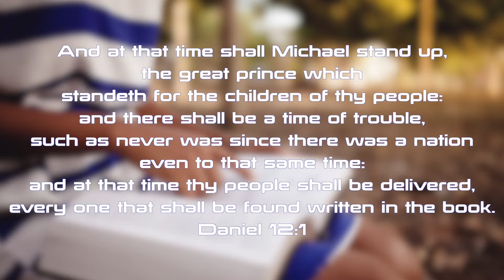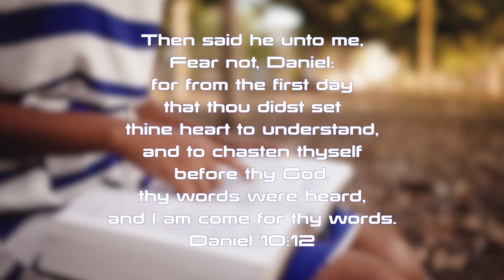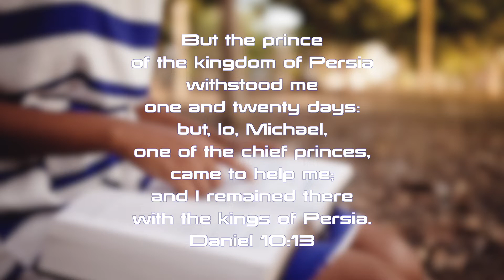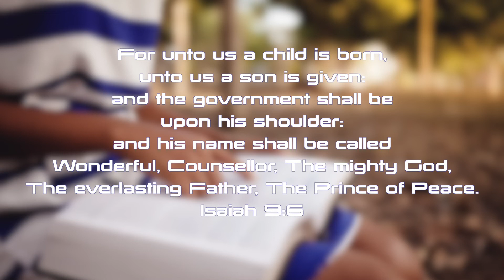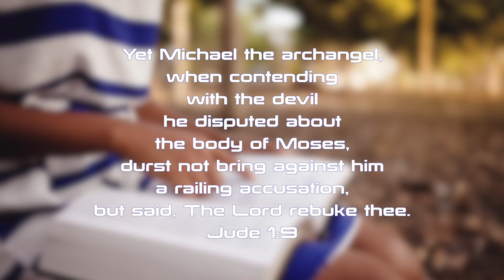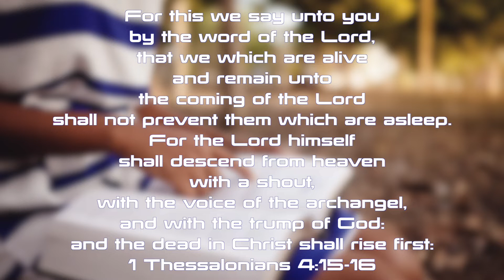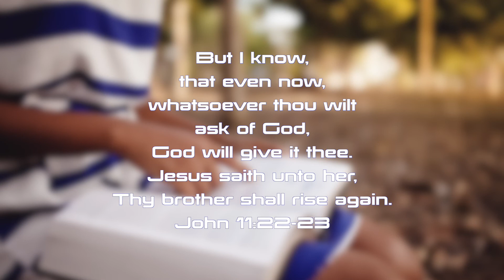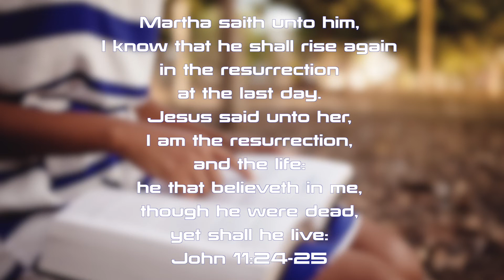Facts revealing Michael The Archangel is Jesus?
How can Jesus, the Son of God, be Michael the Archangel? This topic is one that troubles the minds of many christians. So much so, that some has indeed come to the conclusion, unequivocally, that Jesus is not an Archangel. But, is that so? According to the Word of God? Please listen intensively with prayer and an open mind as Bro. Almy clear out this confusion.